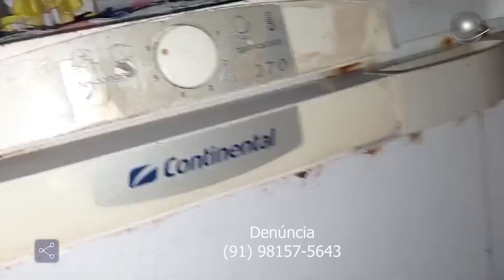DENÚNCIA | DESCARGA ELÉTRICA CAUSA DANOS E RISCO A VIDA DE MORADORES DO BAIRRO SUBESTAÇÃO EM OURÉM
DENÚNCIA | Moradores do bairro da Subestação denunciam péssima qualidade de energia e relatam prejuízos e riscos à vida

Por Paulo Bragança - Ourém News Play

Ourém, PA - A comunidade do bairro da Subestação, no município de Ourém, vive momentos de tensão e indignação. Moradores denunciam a péssima qualidade do fornecimento de energia elétrica, que tem causado sérios prejuízos a equipamentos eletroeletrônicos e colocado a vida dos residentes em risco.

Destacando uma descarga elétrica de alta intensidade atingiu diversas residências, na Rua Ostélio Costa, provocando danos irreparáveis a aparelhos domésticos e ferindo gravemente dois moradores. Raimunda Ribeiro da Conceição, afirmou que sua filha, menor de idade sofreu queimaduras nas mãos ao tentar desligar um aparelho de celular durante o incidente.

Os moradores afirmam que problemas como oscilações constantes de energia, quedas repentinas e picos de voltagem são recorrentes na região. Essas falhas têm se intensificado nos últimos meses, trazendo transtornos e insegurança para quem vive no bairro da Subestação.

Em resposta às denúncias, a concessionária de energia responsável pelo fornecimento no município, a Empresa Equatorial, informou que uma equipe técnica foi enviada ao local para apurar as causas do incidente e realizar as devidas manutenções na rede elétrica. Contudo, para muitos moradores, essa medida é tardia e insuficiente.

"Já fizemos várias reclamações, tanto por telefone quanto presencialmente, e nada foi resolvido até agora. É preciso mais do que promessas. Queremos uma solução definitiva para esse problema, que coloca nossas vidas em perigo diariamente", desabafa Glenda Natheyle moradora do bairro.

Várias pessoas se solidarizaram com os moradores, cobrando uma postura mais enérgica das autoridades competentes.

Enquanto aguardam uma solução definitiva, os moradores do bairro da Subestação vivem com o medo constante de novos incidentes. A comunidade pede urgência nas ações e espera que a denúncia feita à Ourém News Play ajude a mobilizar as autoridades para resolver o problema de forma definitiva.